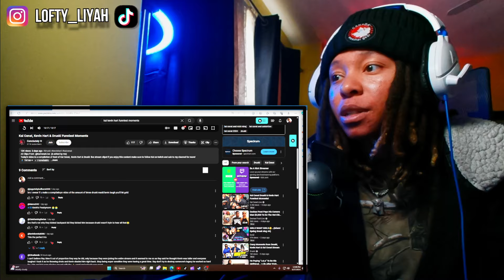W Stream🔥LoftyLiyah Reacts To Kai Cenat, Kevin Hart & Druski Funniest Moments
Kai Cenat, Kevin Hart & Druski Funniest Moments

Transcript